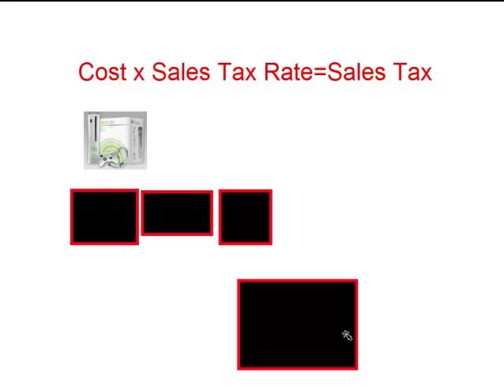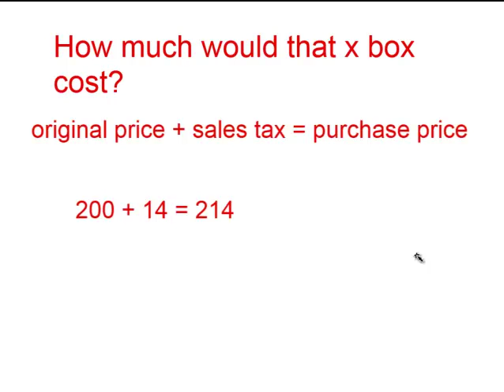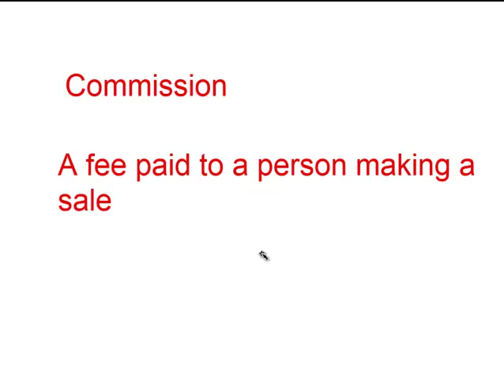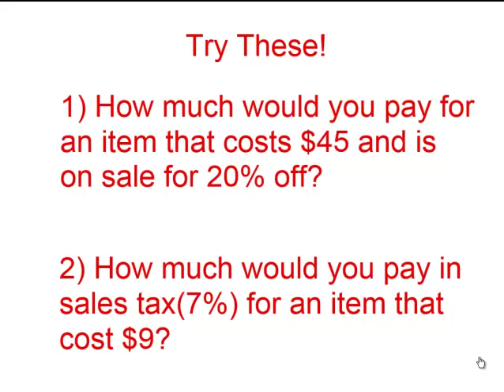Commission, Sales Tax and Discount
Learn how to find commission, sales tax and discount.